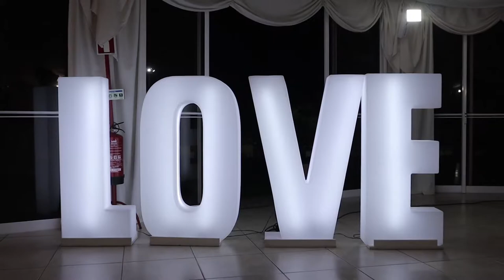Amazing Algarve Wedding film: Nuno & Sandro - Monte Amarelo - Olhão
Nuno and Sandro a portuguese couple decided to make the knot. They decided to gather all family and friends in a big celebration at Monte Amarelo, Olhão.

Their entrance was a suprise, inspired perhaps by movies they decided to arrive in ceremony by helicopter. What a fantastic entrance! This couple deserve the best and they had it.

All day was fantastic full of entrentaiment and games with party ending very late night.
Check out some of their best moments...